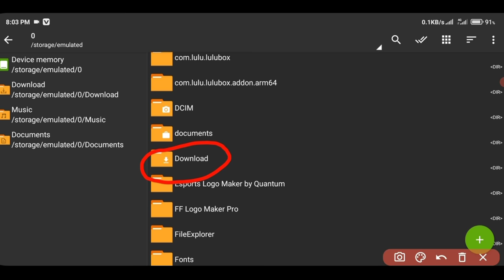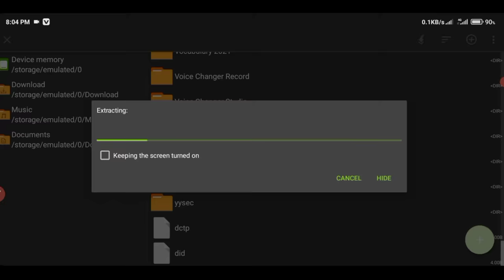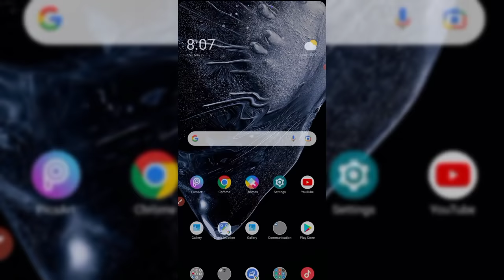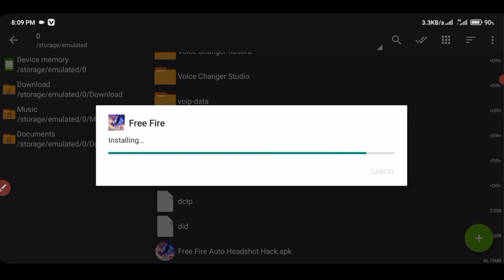Free Fire Auto Headshot Hack | Auto Headshot Hack 2021